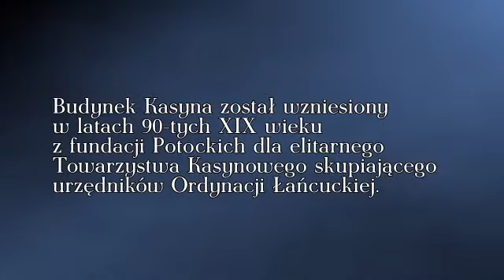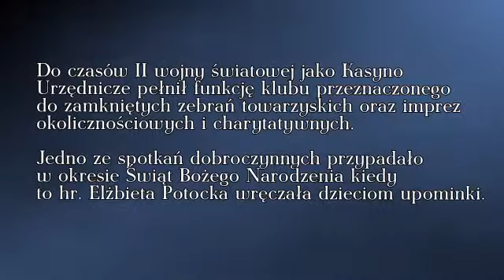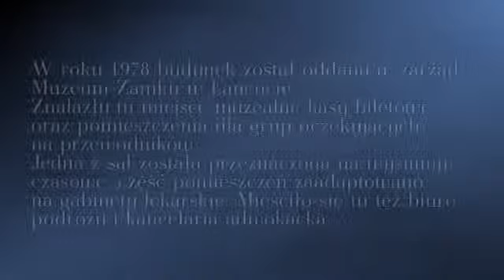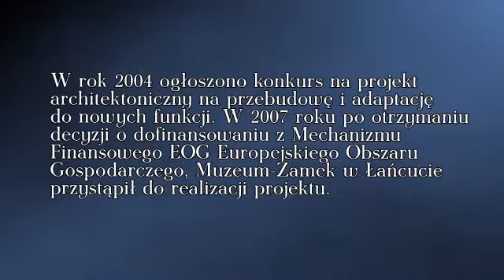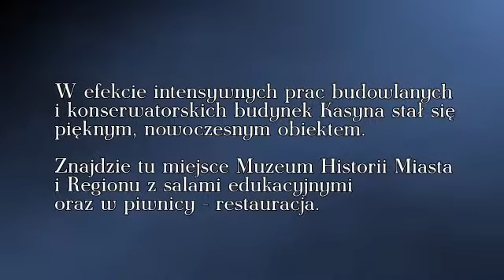Muzeum Historii Miasta i Regionu (d. Kasyno Urzędnicze)